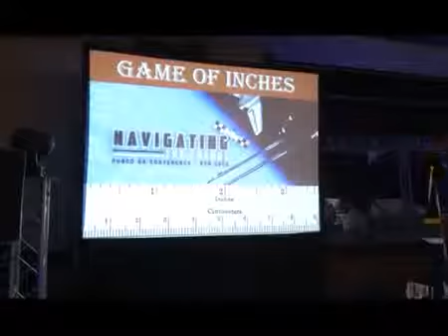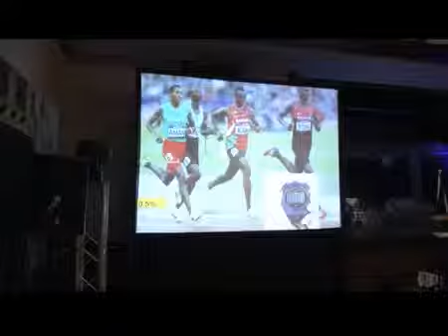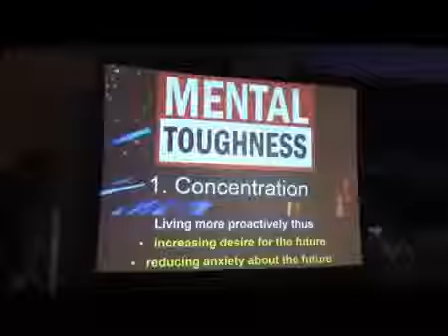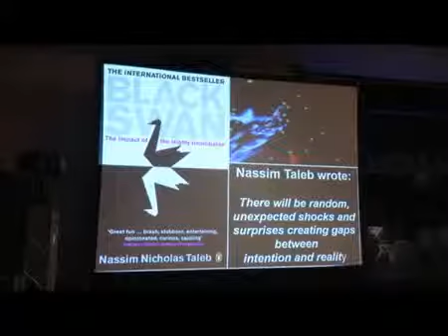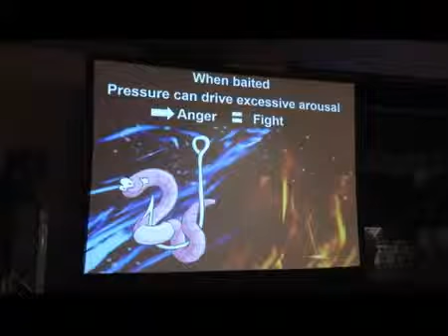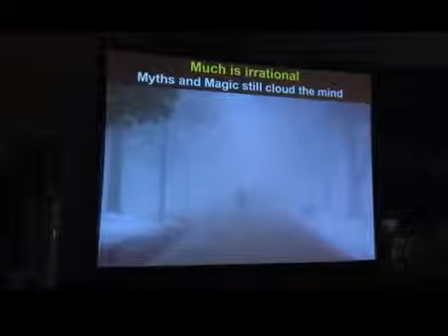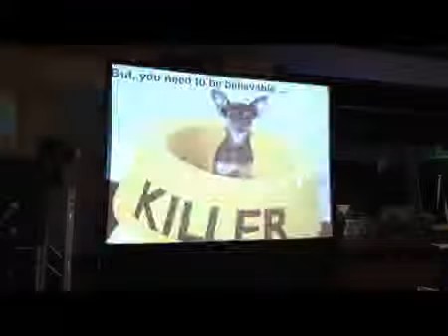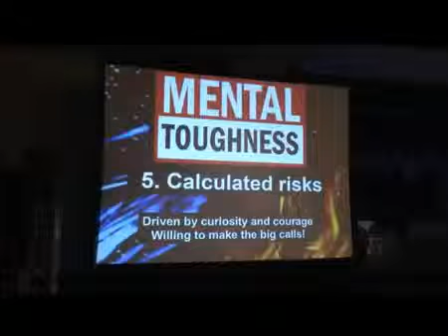2015: Dr Steve Harris